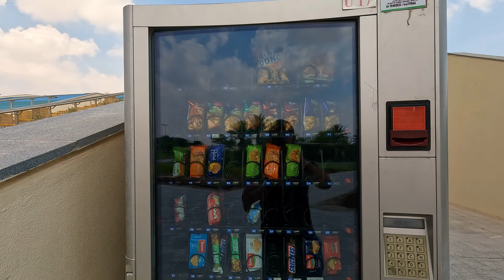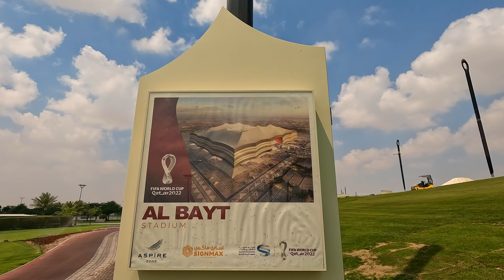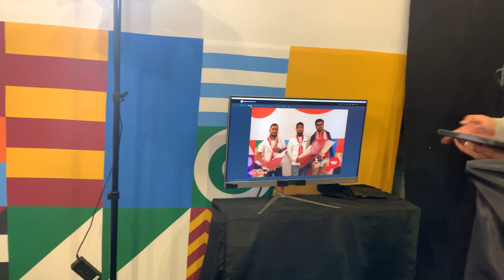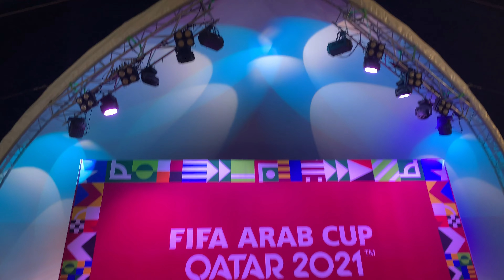FIFA 2022 OPENING MATCH AL BAYT STADIUM IN QATAR | கட்டார்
2022 fifa World Cup stadium in Doha Qatar name is Al bayt place alkhor city from Doha  65 km distance